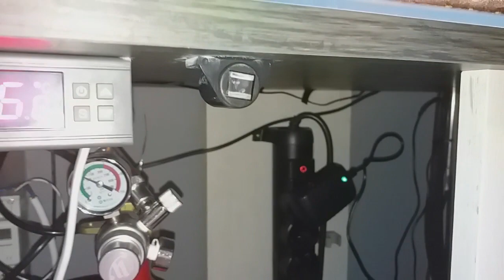Respondiendo a Suscriptores #1: Imanes para Mesa o Mueble del Acuario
Os dejo un vídeo sobre como utilizo imanes para sujetar las puertas del mueble de mis acuarios